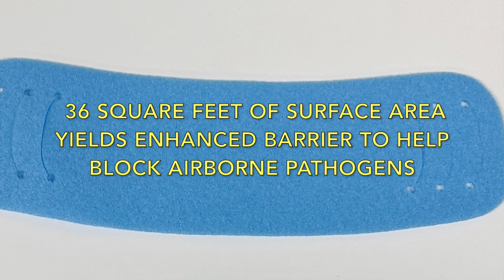BioFoam BioShield for Airborne Pathogens